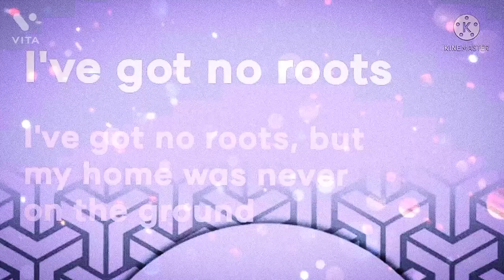Introducing my life ❤️❤️ love u guys